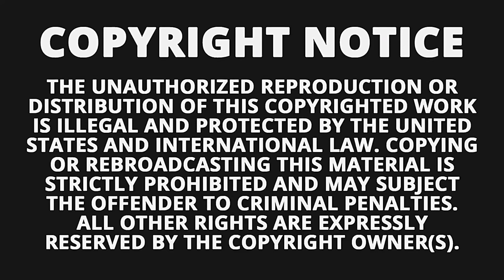Gino ToldyouSo Hunter Drake Lights Out 2024